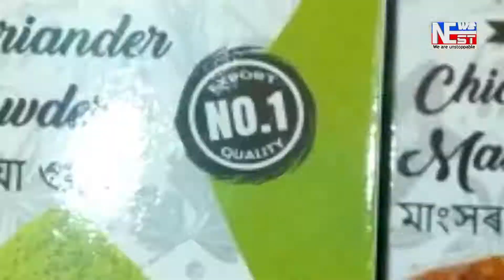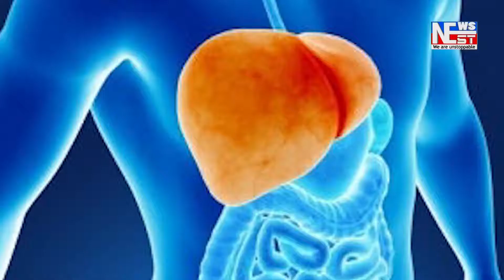নাৰায়ণপুৰৰ কেইজনমান যুৱকৰ মহানুভৱতা ।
নাৰায়ণপুৰৰ কেইজনমান  যুৱকৰ মহানুভৱতা । এজন বিহাৰী সম্প্ৰদায়ী ভিক্ষাৰীক হিন্দু নীতিৰে সৎকাৰ ।